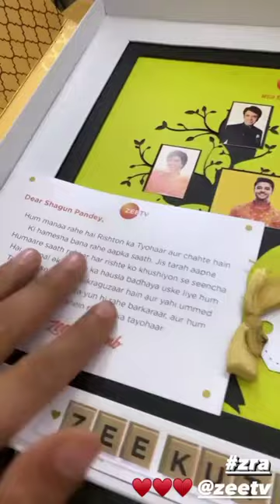meet serial offscreen masti on set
hero Gayab Mode on episode 1

hero Gayab Mode on vm

hero Gayab Mode on behind the scenes

hero Gayab Mode on masti on set

hero Gayab Mode on episode 47

Hero Gayab Mode on last episode

meet behind the scenes

Abhishek Nigam Instagram reels
Siddharth Nigam  Instagram reels
Ashi singh Instagram reels

meet serial behind the scenes

meet  episode 1

meet today full episode

meet last episode

meet today episode

meet special episode

meet masti on set

@Abhishek Nigam
@Chinki Minki
@Ashi Singh
@Smile Please 😷
@Saas Bahu aur Saazish
@Ashnoor Kaur
@Jannat Zubair Rahmani
@Rits Badiani - Ritika
@Siddharth Nigam
@Avneet Kaur